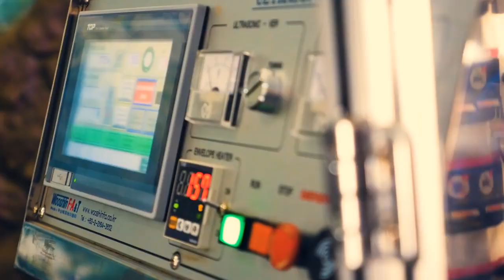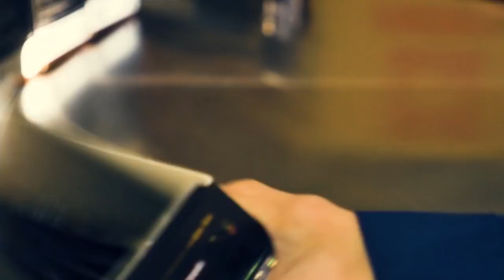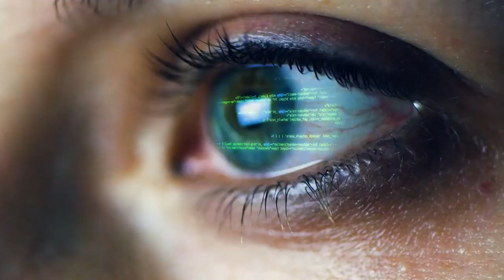Натуральный Coffee Go Armelle 100 %арабика. Уникальность , польза, выгода